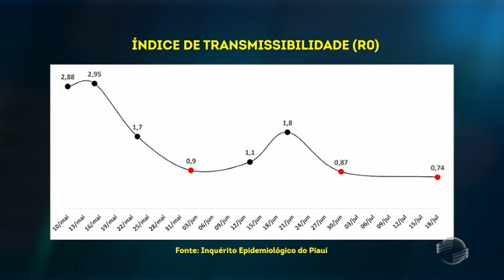Queda na taxa de transmissão do coronavirus no Piauí